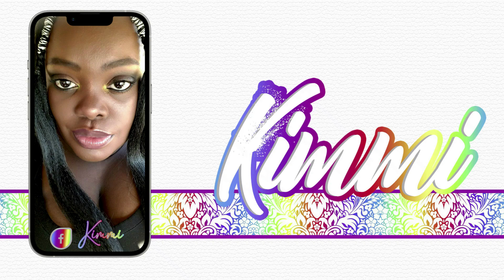I HAD TO THROW AWAY ALL MY MIELLE COSMETICS